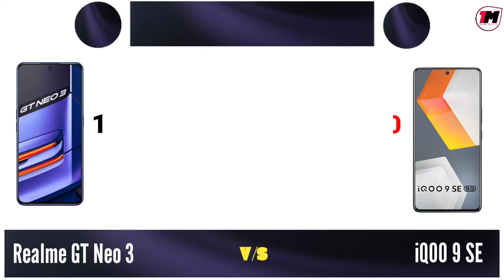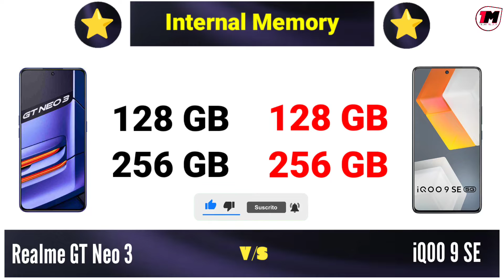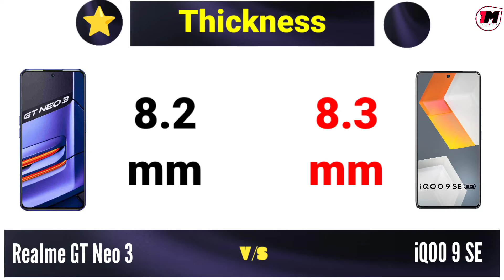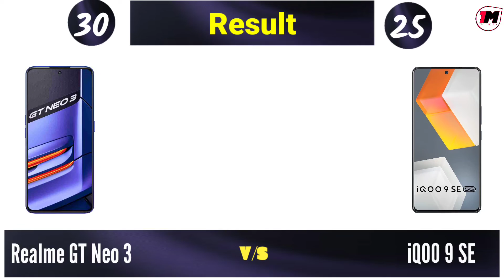Realme GT Neo 3 vs iQOO 9 SE - Comparison 😲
Realme GT Neo 3 vs iQOO 9 SE comparison, iQOO 9 SE, Realme GT Neo 3, Best Phone Under 40000.